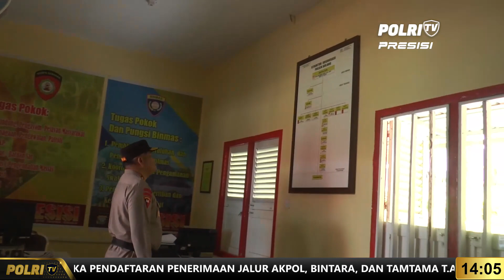PRESISI UPDATE 14.00 WIB : PANTAU SITUASI KAMTIBMAS PESISIR, KAPOLDA KEPRI LAKUKAN PATROLI LAUT